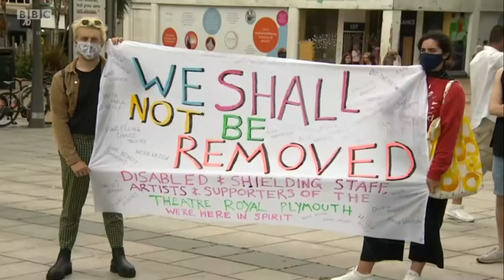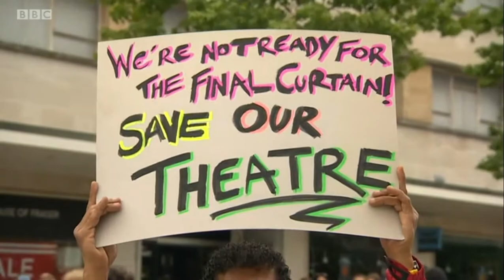Channel Island TV News (BBC Spotlight) [27/06/20]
Channel Island TV News example, BBC's Spotlight, broadcast from BBC Channel Islands

Presenter: Carole Madge, Alex Osborne (Weather)
Correspondents/Reporters: